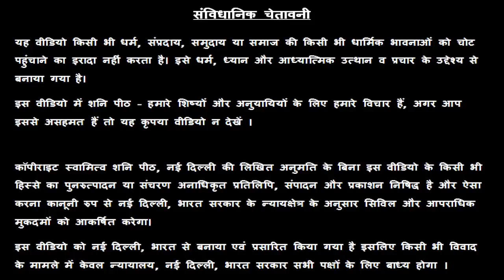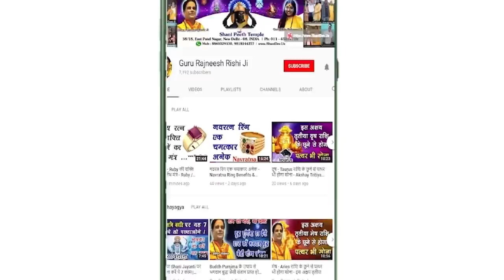आज का राशिफल | 2019 | Aaj Ka Rashifal | Daily Rashifal | Dainik Rashifal | Aaj Ke Sitare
About Swami Raj Rishi Ji

Swami Raj Rishi is just 22 Year old Young man doing M.Tech from Highly Prestigious Govt. Institute of India after getting admission through IIT - JEE Entrance Exam. Swami Raj Rishi has a deep interest and knowledge of Indian Vedic Astrology from his childhood in the guidance of his father Guru Rajneesh Rishi famous in 133 country for his Astrology and Spirituality. Swami Raj Rishi has deep knowledge of Horoscope Reading, Janm Kundli Analysis, Remedies and Upay by Birth chart reading, Janam kundli Upay, Trouble shooting through Horoscope etc.

Dhanu Rashifal, Makar Rashifal, Kumbh Rashifal, Meen Rashifal

                              About GURU Rajneesh Rishi JI

About 30 years ago an engineering student got inspiration from within and decided to dedicate his whole life in search of "Eternal Truth" and to "Help" the people who are in trouble. After knowing Real Facts about the huge number of so  called Spiritual Gurus, many Frauds Sadhus and Cheaters - Dhongi Babas, Guru Rajneesh Rishi Ji Lived in a Graveyard ( Kabristaan ) for more than 3 years in District of Nainital and realised the Real Truth of this World. Making Almighty God his only Guru, he went deep inside to find the answers of so many unanswered questions. After 20 years of experience and knowledge he attained the supreme state.